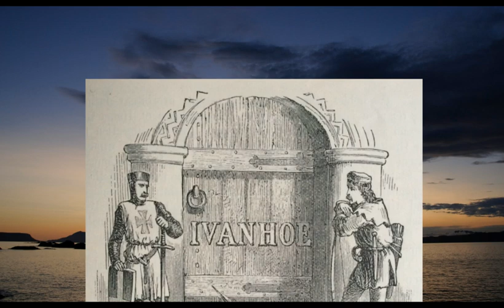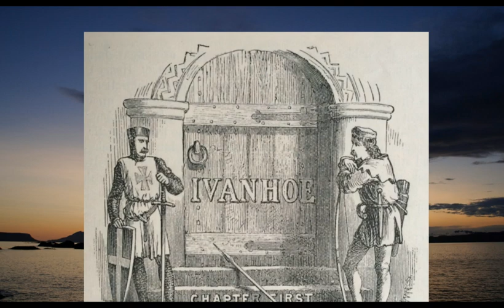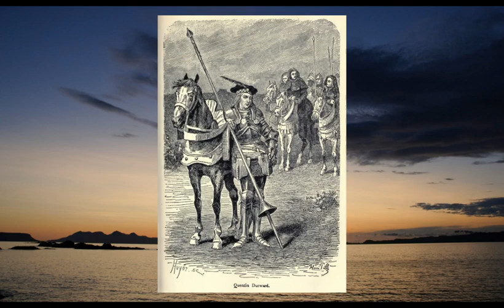Жаринов Е.В. - Шотландский чародей